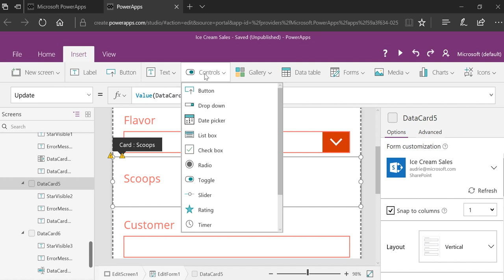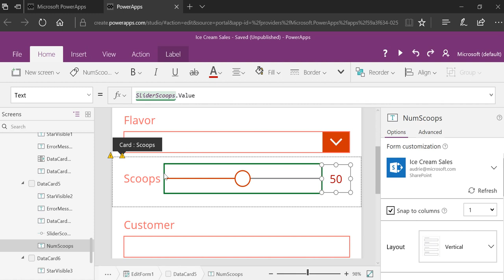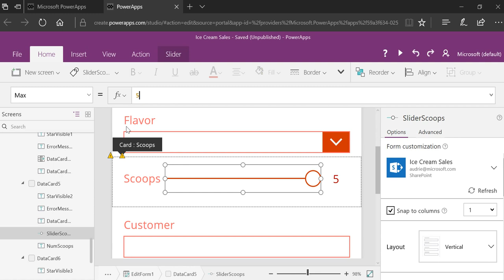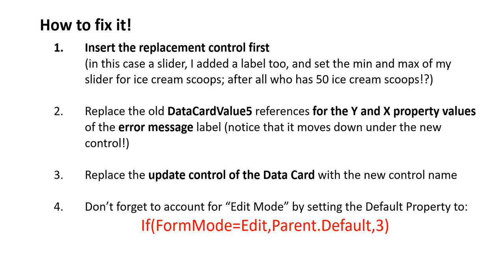Understanding Relative Positioning in PowerApps - Part 2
@ArtsyPowerApper helps us to understand relative positioning in PowerApps...in this video you discover how to fix errors that result from deleting controls where relative positioning was applied.